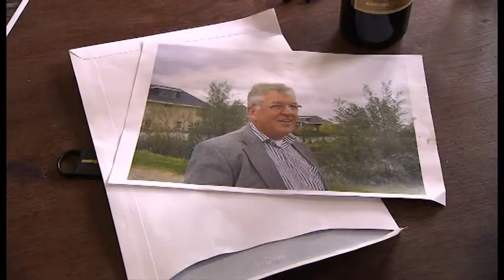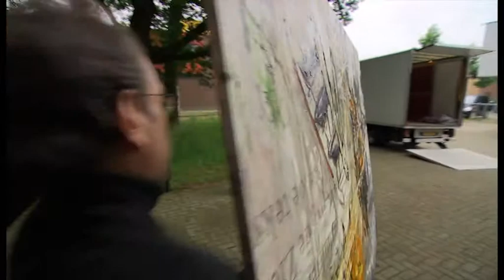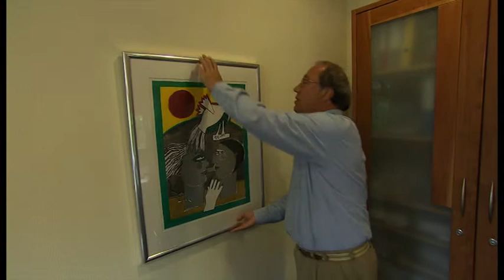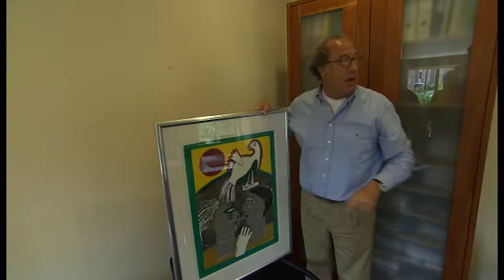Knikov - De kunst van het loslaten, DEEL 1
Documentaire uit 2010 (30 minuten) over het kunstenaarsduo Knikov.

Knikov was een samenwerkingsverband van beeldend kunstenaars Philip Knipscheer (Apeldoorn, 1959) en Bob Kovel (New York, 1956). Ze hebben 14 jaar samengewerkt, tot 2012. Wat ooit begon met het elkaar toesturen van mislukte tekeningen is uitgegroeid tot een intensieve samenwerking en een rijk oeuvre met telkens wisselende thema's en technieken.

Gerald van Bronckhorst | camera en regie
Jelle Piersma | initiatief en productie
Philip Knipscheer | muziek